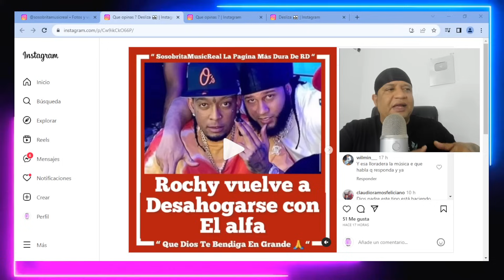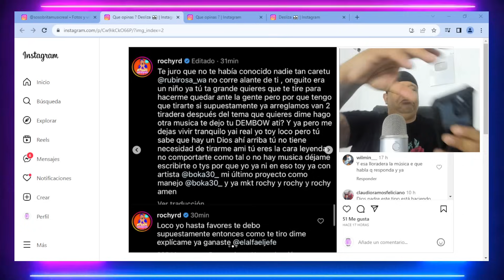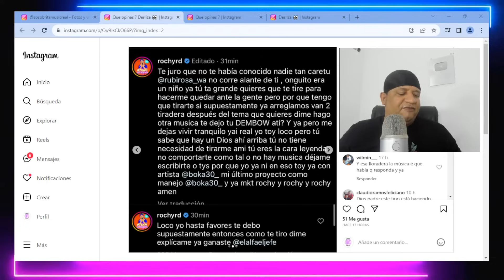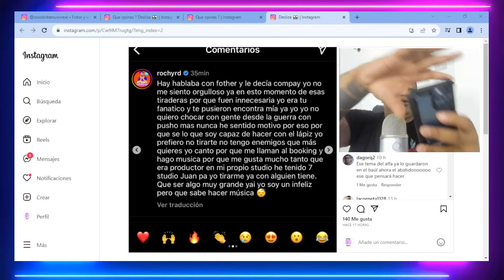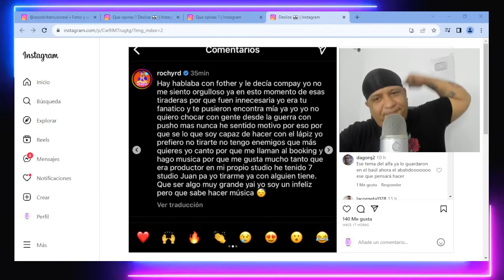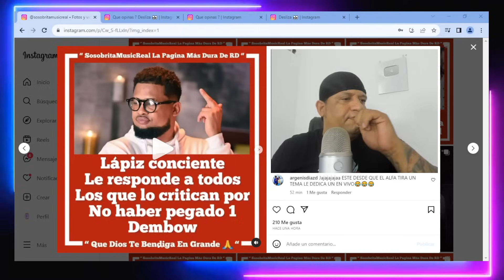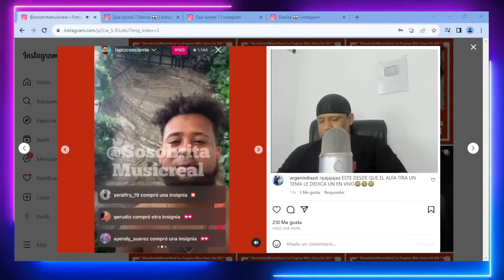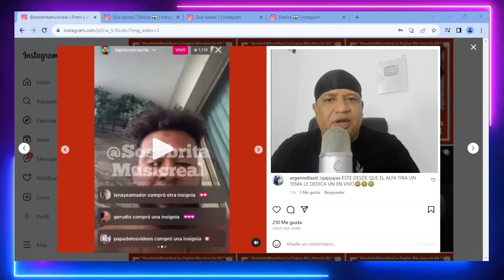ROCHY DICE NO LE RESPONDERÁ A ÉL ALFA PORQUE NO ESTÁ A SU NIVEL Y NO PUEDE ABUSAR ASÍ DE ÉL